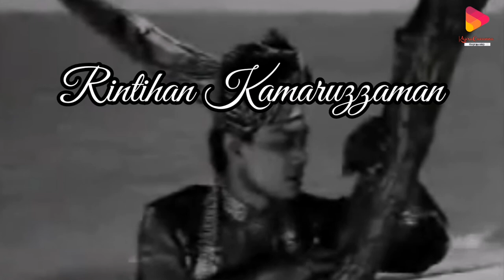Nordin Ahmad | Rintihan Kamaruzzaman | Lagu Melayu klasik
Lagu OST Lancang Kuning